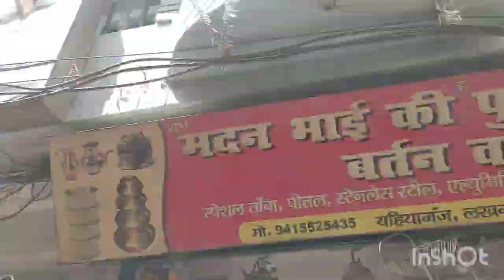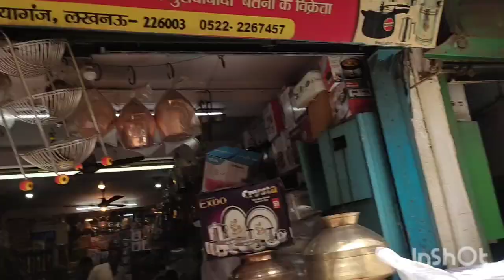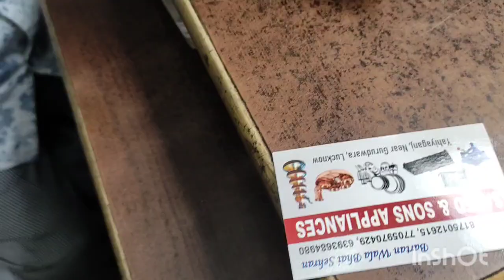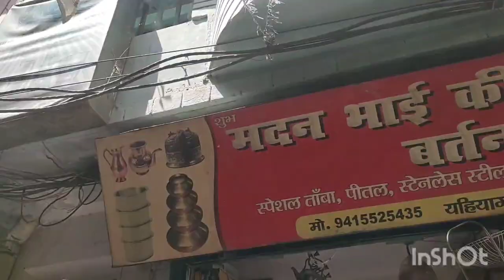Yahiyaganj Market Lucknow | बर्तन बाज़ार लखनऊ | Yahiyaganj Wholesale Market of Lucknow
Hi,

Friends

In this video exploring iam best Lucknow wholesale market kichen ware household products,spoon,stainless steel,dinner steel,basket, steel burtan stand,set, copper bottle,steel plate,electronic kettle in this video, I hope you will enjoy this video.

Yahiyaganj Market Lucknow
Thursday closed market

lucknow yahiyaganj market
yahiyaganj wholesale market lucknow
wholesale market
wholesale market lucknow
yahiyaganj market lucknow
yahiyaganj market lucknow holi
yahiyaganj wholesale lucknow bartan market
yahiyaganj wholesale bartan market
yahiyaganj wholesale market jewelry
yahiyaganj wholesale market grocery
yahiyaganj wholesale market toy
yahiyaganj wholesale marketmarket
bartan ka wholesale market lucknow
bartan at cheap price
lucknow bartan ki shop
wholesale bartan ki dukan
wholesale bartan market in lucknow
ladies purse bag wholesale market
ladies purse
ladies purse market
cheapest ladies purse
nakhas
yahiyaganj market
lucknow ki cheapest market
laptop
aminabad market lucknow winter collection
nakhas chok market lucknow
tunde kababi lucknow
kareem ke kulche nahari nakhas
sarojni nagar market
chikan kurti wholesale market
lucknow wholesale market
sunday market lucknow
thursday sale market lucknow
budh bazaar lucknow
mangal bazaar
chowk bazaar
budh bazaar market
nakhas market lucknow
lucknow ka lulu mall
lucknow ki sunday market
aminabad market lucknow
lucknow shopping
यहीयागंज मार्केट लखनऊ
lucknow ka yahiyaganj market lucknow
lucknow bazaar
sunday market
2023
wholesale market lucknow
yahiyaganj market lucknow
market
jewelry
purse
makeup
IPL
youtubeshort
youtubeshort